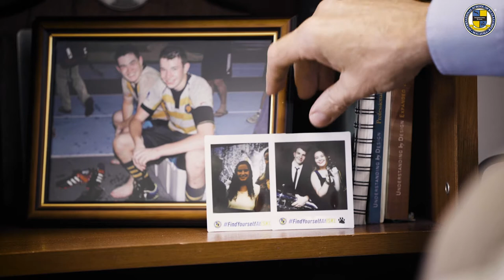Peter Casey FindYourselfAtISKL Story | The International School of Kuala Lumpur (ISKL)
At The International School of Kuala Lumpur (ISKL), our purpose as a school is to prepare our students for life itself, we believe in the importance of helping students to shape their own paths, supporting them in discovering their passions, developing their competencies, and having an ethical impact on the world.

‘Find Yourself At ISKL’ is an opportunity to listen to our students, faculty and community members sharing their journey of self-discovery, how they explored or discovered their passions and competencies while at ISKL.

Here at ISKL, diversity is our strength; these stories from our community are a testament to that. We all have our own unique stories to tell, and we would love to hear yours! We invite you to come on this journey with us, to FindYourselfAtISKL.